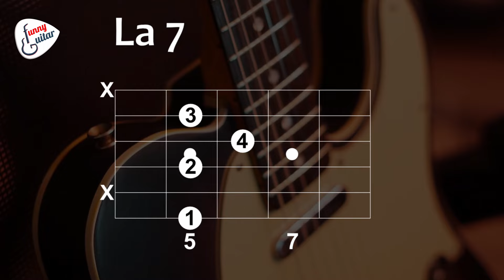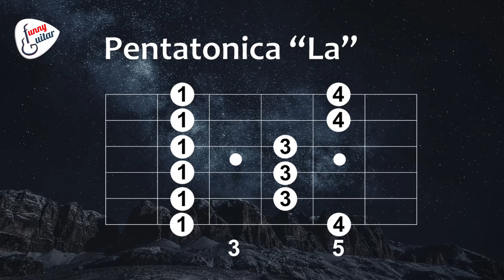Base Pop Funk: Divertiti su questa Backing Track!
Questa base l'ho composta appositamente per questa lezione
Usa la scala Pentatonica Maggiore di La e il gioco è fatto!
Buon divertimento!
- Aiutami a far crescere questo canale iscrivendoti e lasciando like sui video di tuo gradimento.
Grazie!
- In questo video suono una Fender Stratocaster '65 American Vintage Reissue, su